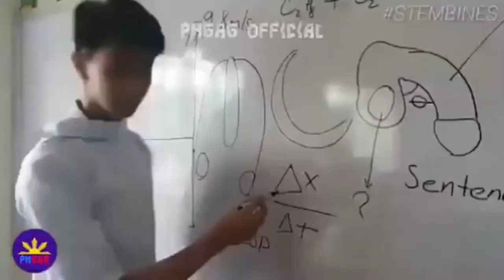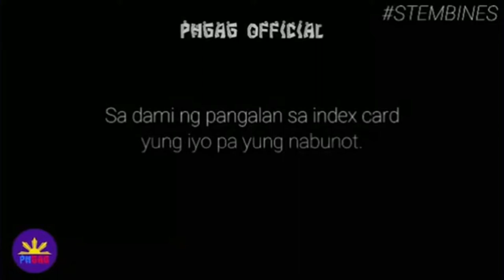Funny Videos|Laughtrip to